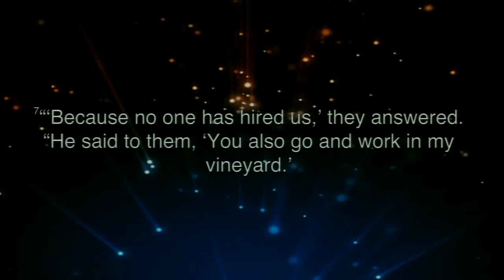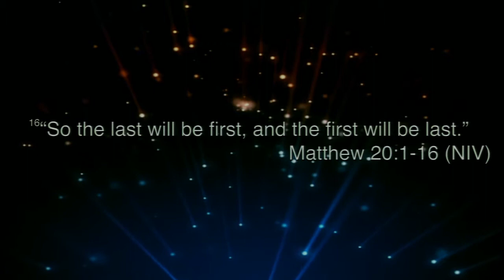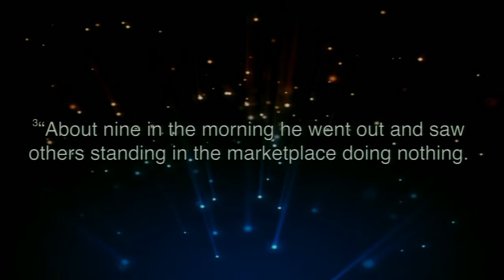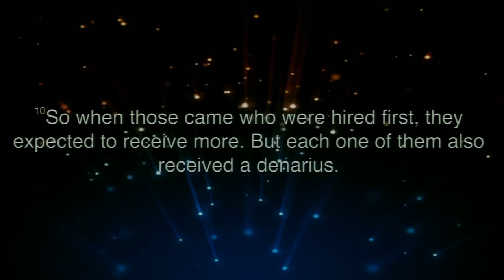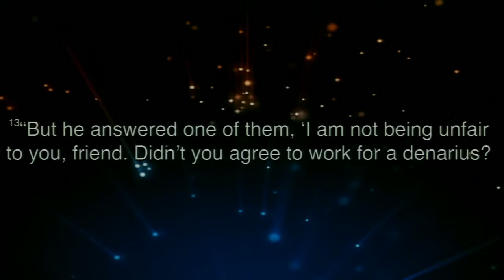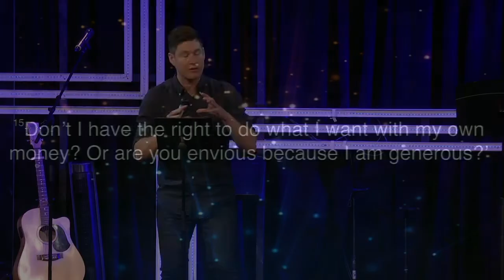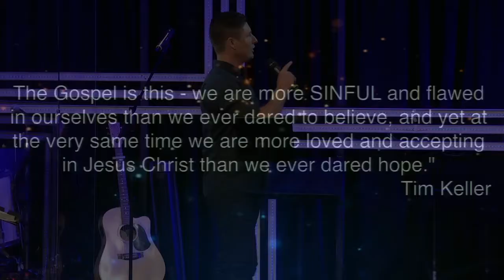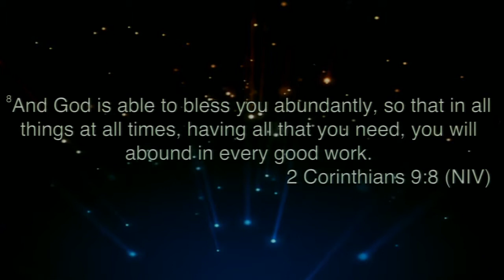The Parable of the Workers in the Vineyard - Rev Dan Beasy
Dans sermon today is on the Parable of the Workers in the Vineyard and uses it to show the comparison trap we all can get caught up in.